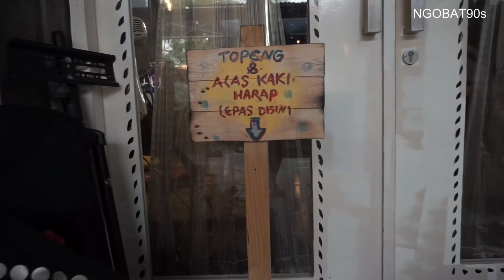JABATAN BONKY SEBAGAI PENGHASUT NASIONAL & RUSTAM SEBAGAI ORATOR NASIONAL ‼️ | NGOBAT90s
Kali ini gw SIDAK basecamp nya Jendral Maya, tanpa banyak bicara kita let’s go gaes simak vlog ini yaa

Thx to :
@GeneralMaya and family